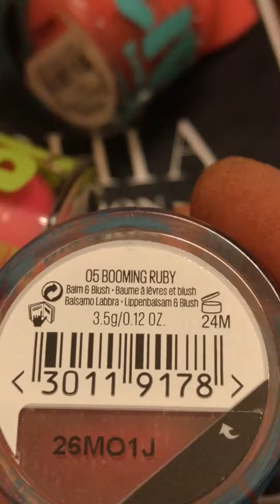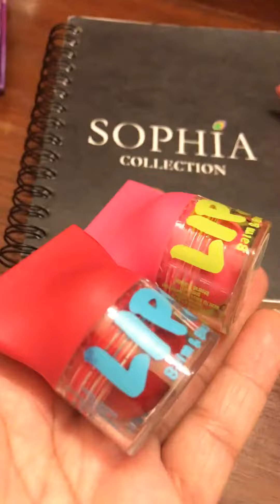Maybelline Baby Lips Balm & Cheeks